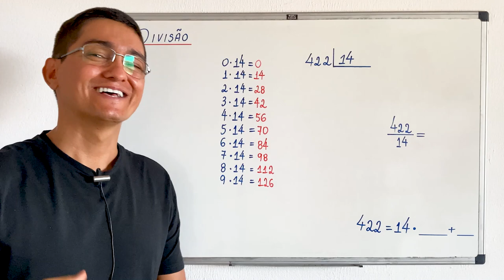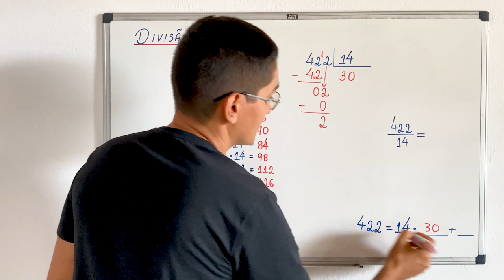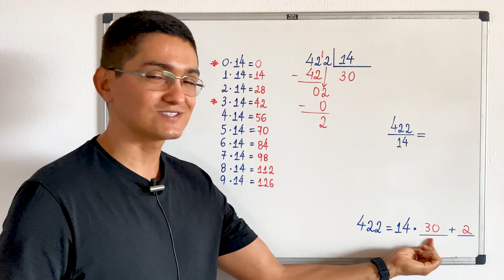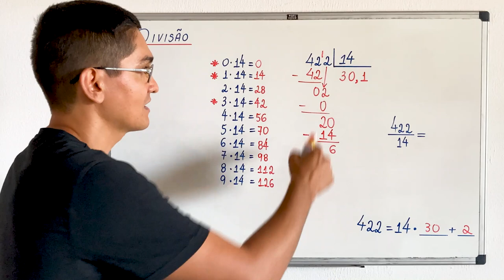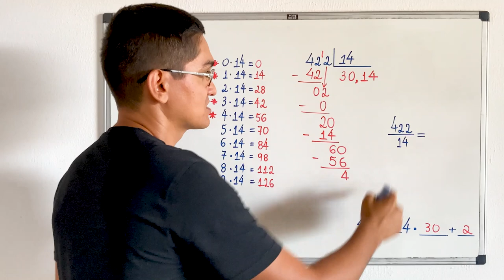DIVISÃO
CÂMERAS

MICROFONES